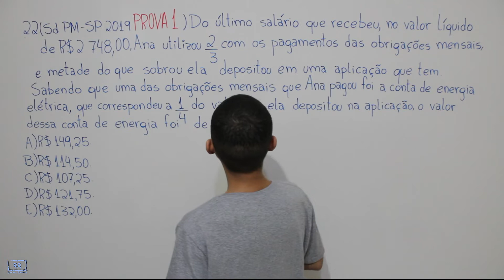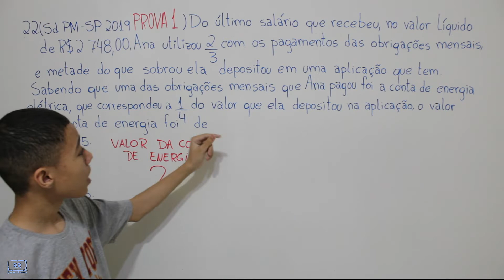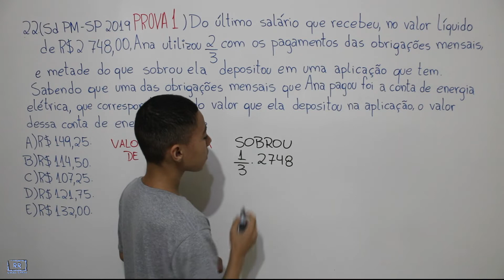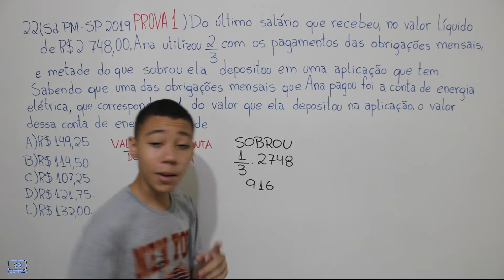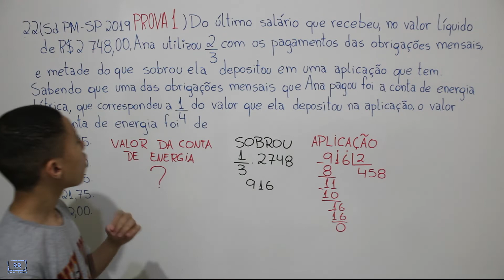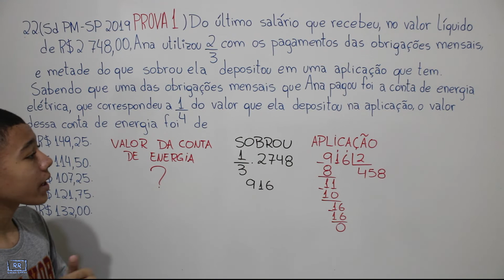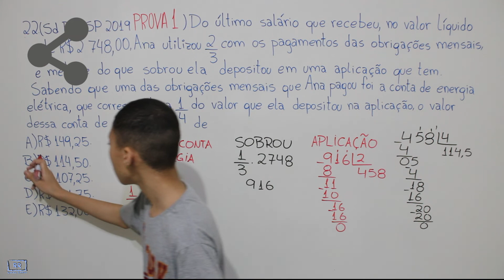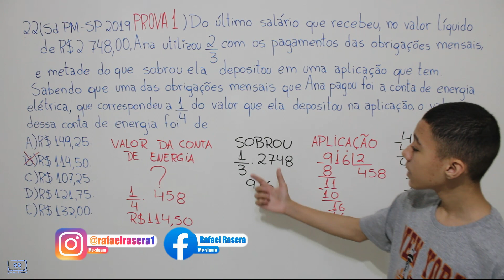Sd PM SP 2019 Prova 1 Questão 22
Do último salário que recebeu, no valor líquido de R$ 2.748,00, Ana utilizou 2/3 com os pagamentos das obrigações mensais e metade do que sobrou ela depositou em uma aplicação que tem. Sabendo que uma das obrigações mensais  que Ana pagou foi a conta de energia elétrica, que correspondeu a 1/4 do valor que ela depositou na aplicação, o valor dessa conta de energia foi de